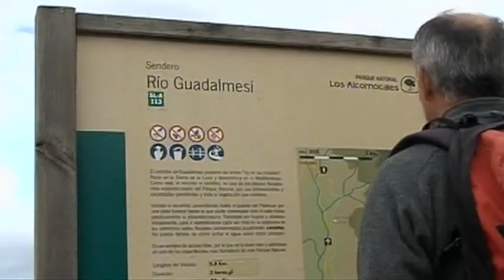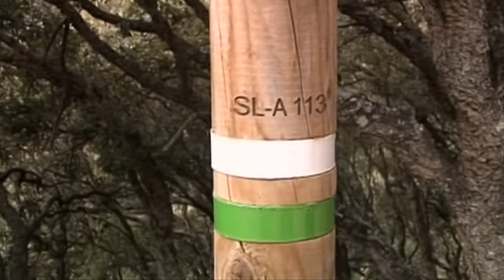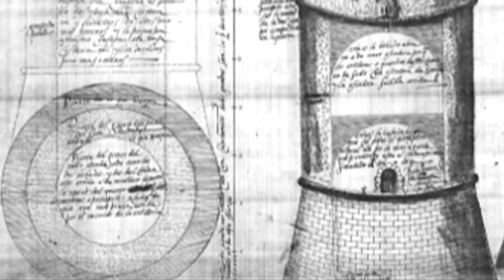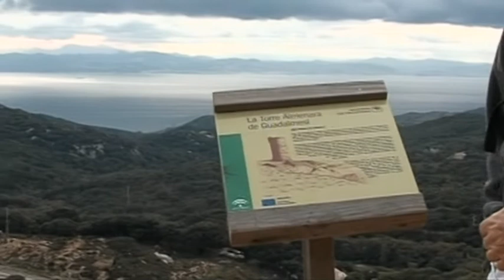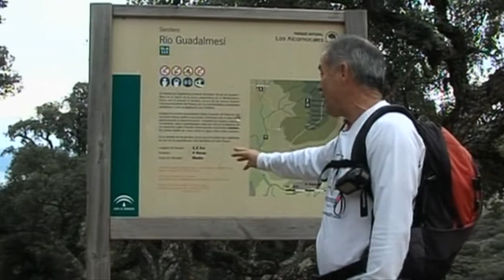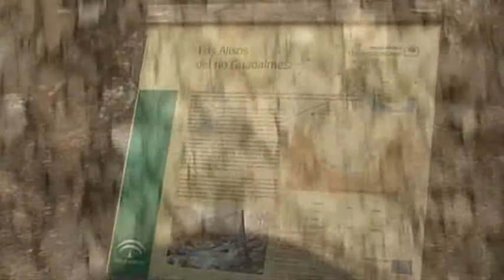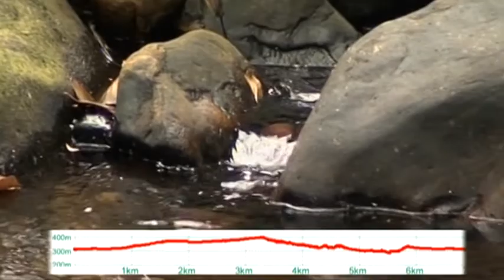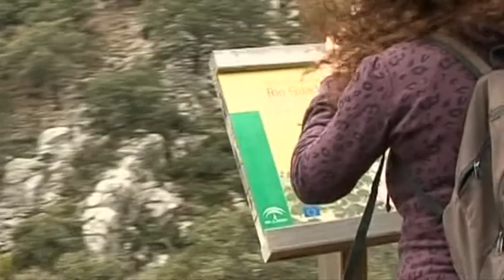Turismo - Sendero Río Guadalmesí (11-12-13)